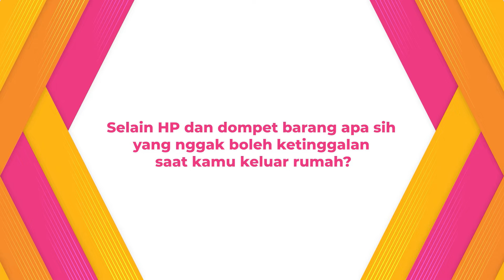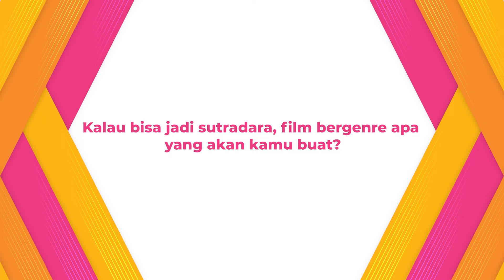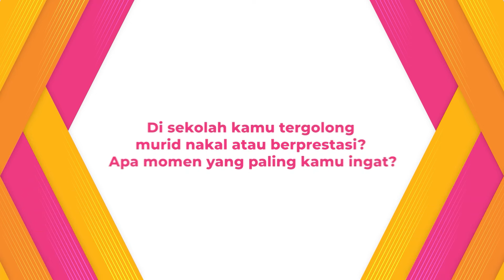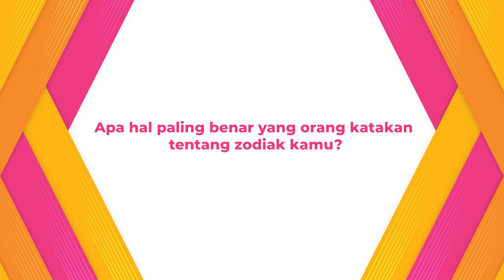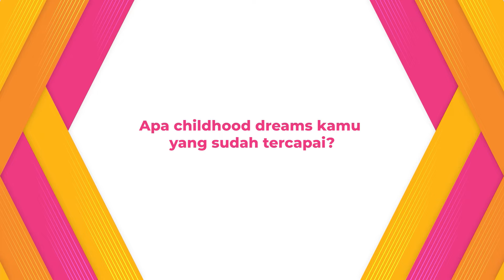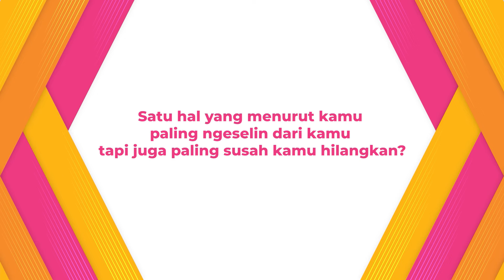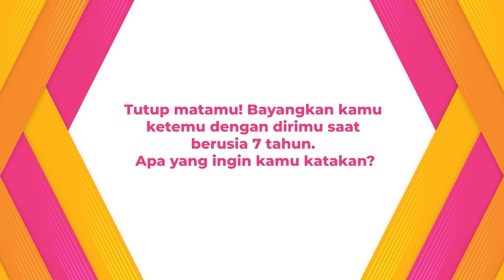Awdella Cerita Soal Langganan Juara 1 Sampai Cowok Silent Treatment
Baru-baru ini Awdella berkunjung ke Kantor KapanLagi untuk mempromosikan lagu terbarunya yang berjudul ‘Bagaimana Kabarmu?’. Selain itu, Tim KapanLagi juga menantang Awdella untuk menjawab pertanyaan KapanLagi Kepo. KLovers mau tau gimana keseruan ceritanya? Yuk kita saksikan pada video berikut ini!